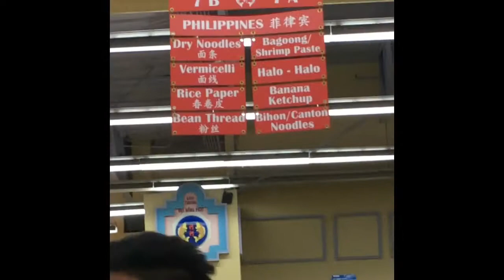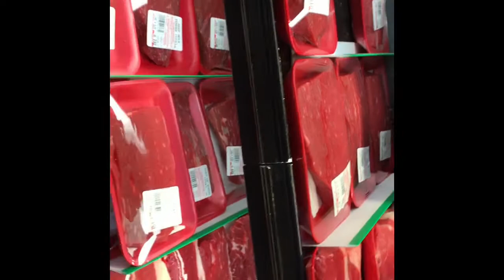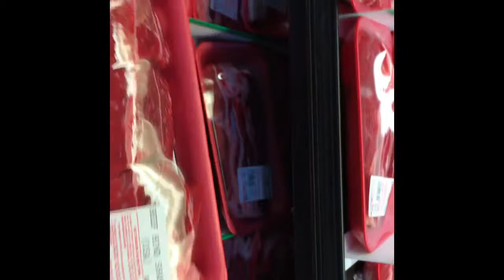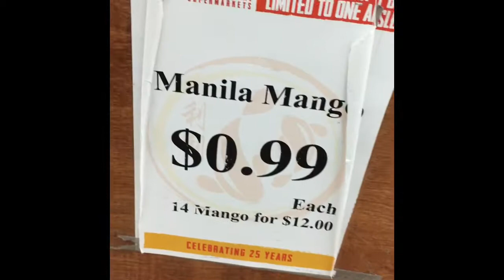Asian Market In USA